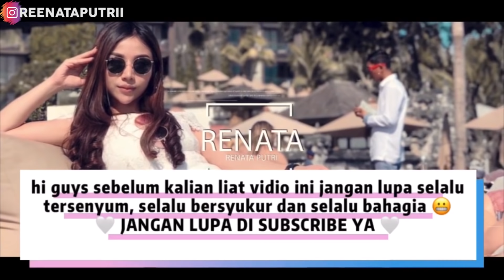Serius tahun depan ? | Bobby Stuntrider & Renata Putri